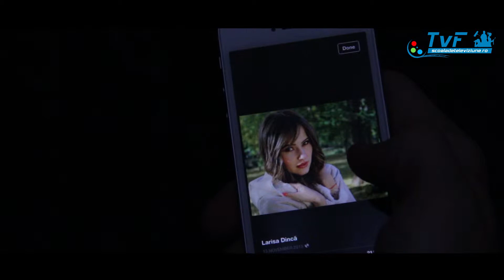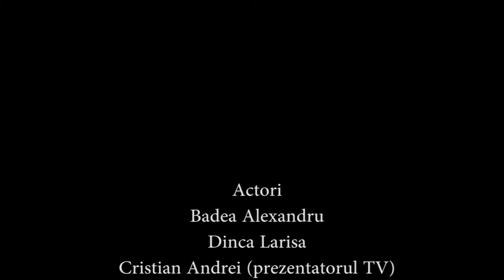ALONE IN A WORLD - Proiect examen 2014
Proiect realizat de Razvan Voicu,absolvent al sectiei Tehnic -Artistic, din cadrul Scolii de Televiziune "TUDOR VORNICU". Scoala de Televiziune TUDOR VORNICU este un proiect Media Consulta International si Prima Tv.